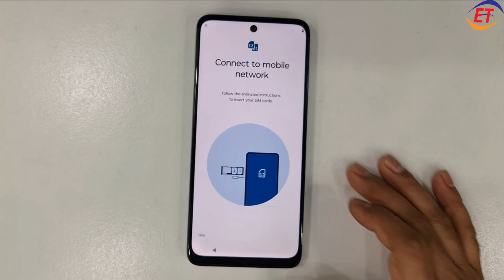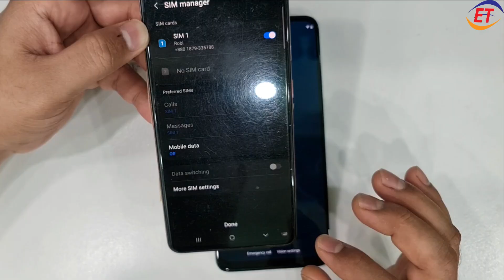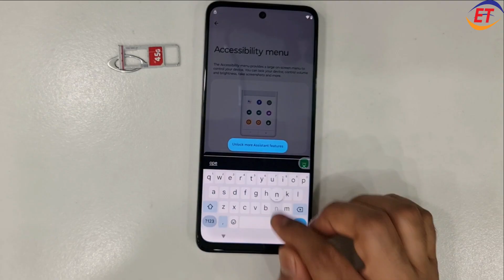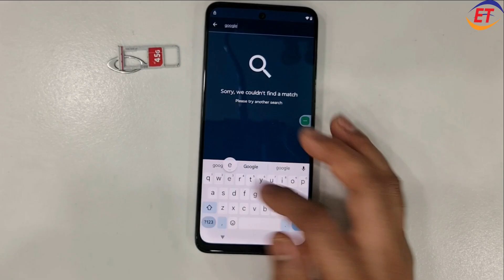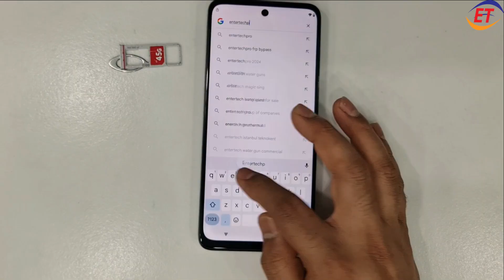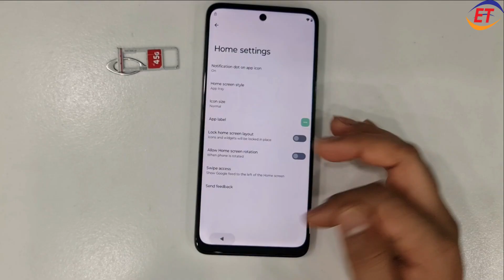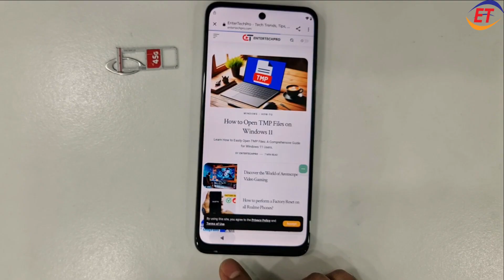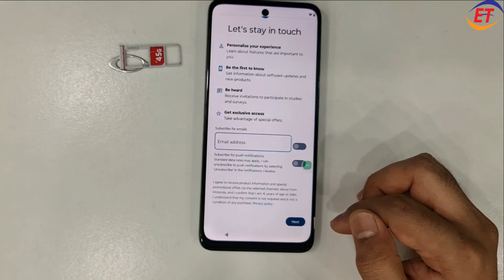2025 Last Update : Moto E14 FRP Bypass Android 14 Without PC | Settings Not Opening [New Method]